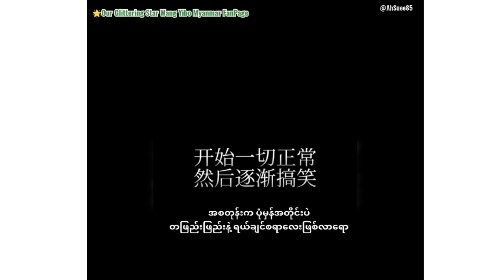ဝမ်ရိပေါ်တစ်ယောက် Live စလွှင့်သောအခါ💚😹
တကယ်ချစ်စရာလေးလို့ 💚